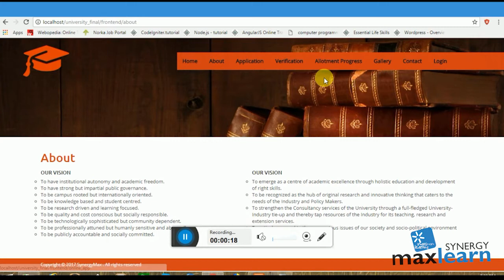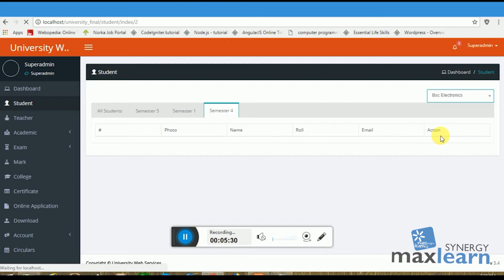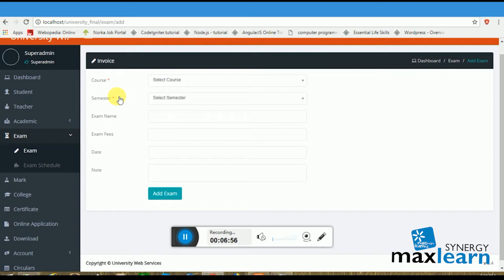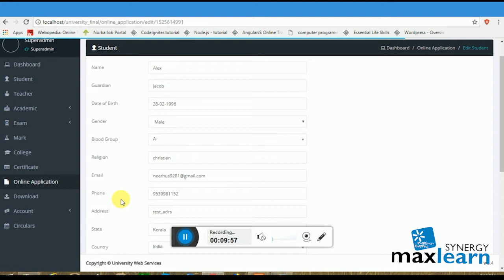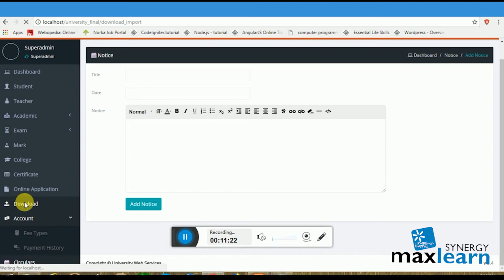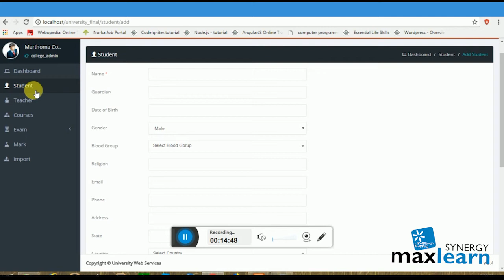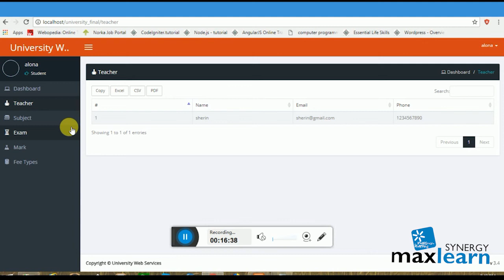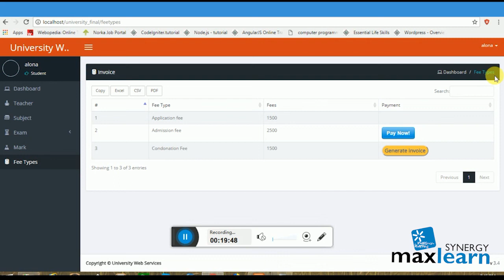University web Services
Synergy Maxlearn is formed to provide best quality IT training to students, which equip them with theoretical knowledge and hand on skills. To accomplish this, Synergy Maxlearn has team of experienced and qualified instructors and trainers who train them with passion and commitment. Our labs are equipped with real world equipment’s that are being used in IT industry.

Our training not only helps students to get valuable qualifications but also help them to get into IT Job industry. To accomplish this, our professional team will help students in creating CVs, Preparing for interviews, improving technical skill by putting them into IT workshop and challenging them with real world problems.